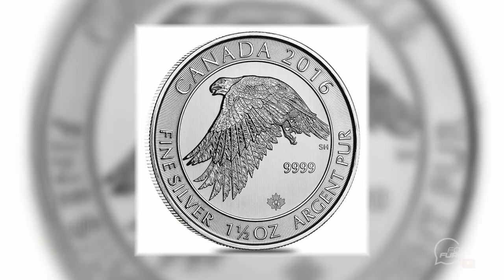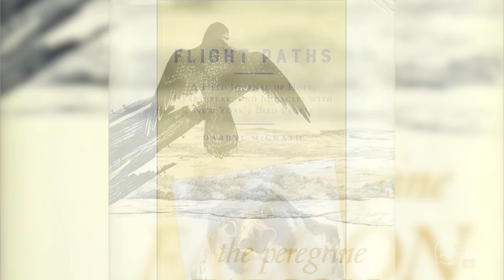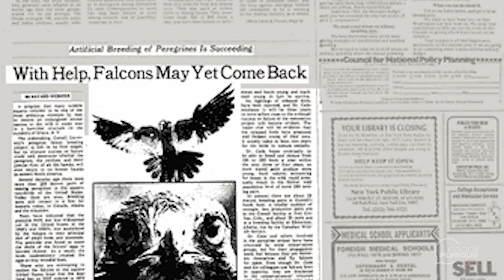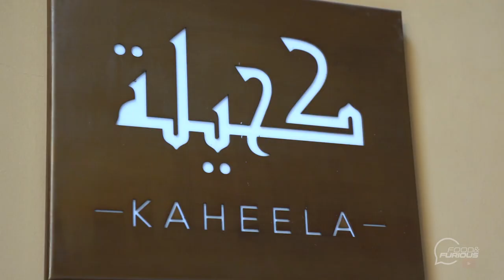The Falcon, The UAE and The Year of the 50th | FoodxFurious | Ritz-Carlton RAK | Al Kamda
Falcon - the national bird of the UAE, is a symbol of agility, strength, force, and courage. In the scarce desert environment, falcons helped Bedouins hunt animals for survival. Falcons and falconry have been entwined with Emirati culture for thousands of years.

In this episode, we introduce to you Al Kamda Falcons - one of the leading falcon breeding facilities in the UAE. Mohammed Al Kamda, the founder, shares with us his vision, mission, and spectacular journey in falconry and environmental science.

But where is all this happening? We found a place where the early bedouin lifestyle is preserved and accessible to anyone who’d like to know more about it - in the form of a luxury desert resort - the Ritz-Carlton Ras Al Khaimah Al Wadi Desert. From stargazing to archery, desert biking, falconry, horseback riding, they have a plethora of activities to ensure an exhilarating stay. You are spoiled for choice with chic rustic dining, rich with seasonal flavors at the Farmhouse, succulent Middle Eastern and Indian cuisine at Kaheela, and  Mezzeh at the Morrocan-inspired Moorish. An on-site Chef's Garden grows a range of organic vegetables and herbs for in-house use. Chef Hassan Lasri, the resort’s Arabic Chef, prepared his signature dishes from the specially crafted 50th UAE National Day menu for AJ and Mohammed, and they had lots to say about it - take a look!

As we move on to the next 50 years of this great nation, let’s also remember the history of the land and take those lessons with us.

Explore
The Ritz-Carlton, Al Wadi Desert

About Food x Furious YouTube Series:
@option1live brings you the most amazing food experiences from the deepest corners of UAE while making it a fun engaging experience for our viewers. We will take you to restaurants, drive-thrus, street foods eateries hidden-gems, and hangouts all throughout UAE, and in time across the world. With a lot of fun & tongue twisters, our hilarious approach and different perspectives; our host Ahmed Al Hashimi & his guests shall guarantee you that each episode will make you laugh until your stomach hurts while you discover the best our region has to offer.